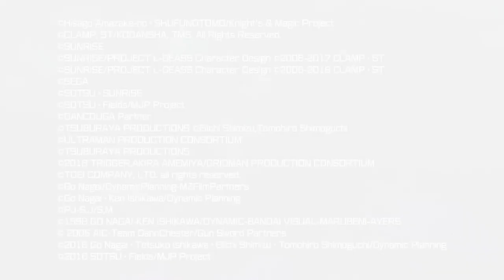Super Robot Wars 30 - Az Route - Episode 29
DLC - Special Mission - Leading the Brave